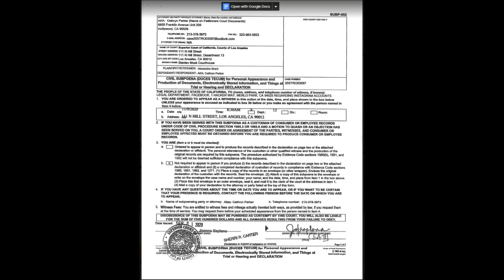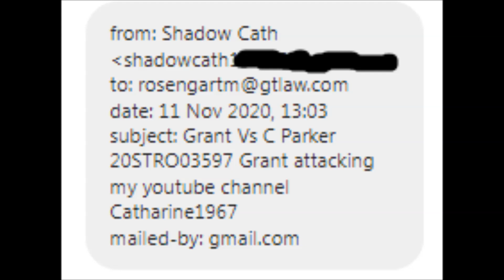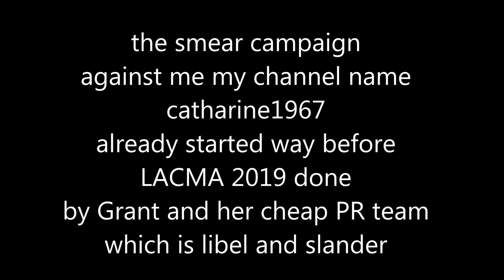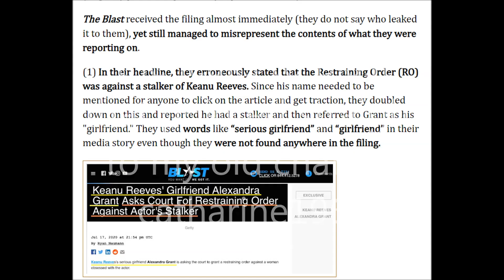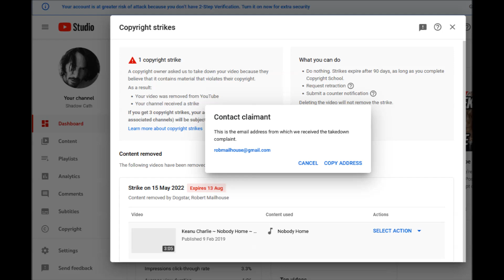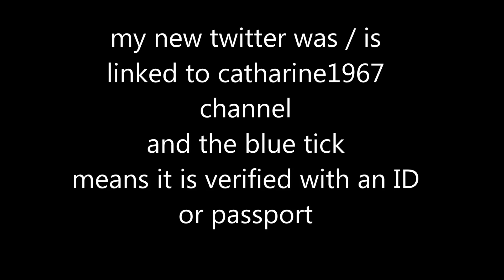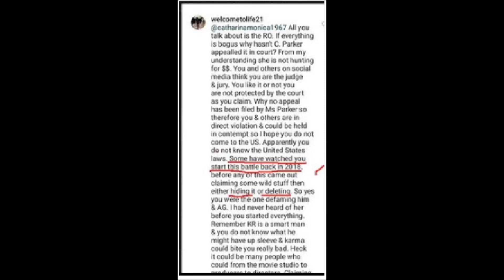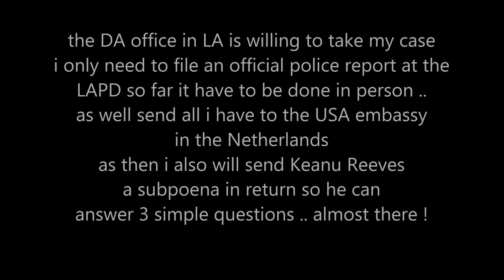Grant Vs C Parker my apostille with Birth certificate and all send to the Stanley Mosk court house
Grant Vs C Parker my apostille with Birth certificate send to the Stanley Mosk court house , i will contact the dutch courthouse soon
to see if the Stanley Mosk courthouse and the Judge send the birth certificate back since it is also property from the Netherlands itself
with the apostille i included the threats , the doxx revealing my private were abouts while i live on a secret address which was provided by the government from the Netherlands .. you only get a secret address when your life can be in immediate danger from a stalker .. but the doxx came from Grant and her cheap PR team .. the proof of the email that i did send to Rosengard from Green Berg traurig , the phone call to Greenberg Traurig in Amsterdam the Netherlands , the libel and slander trough videos uploaded by Grant and her cheap PR team with the attempt to smear my name .. and as last i included the deleberate attack by false flagging 4 vids from my main channel catharine1967 done by Rob Mailhouse .. while my channel is court evidence in that Bogus RO till 2025 which makes it tampering with evidence and witness tampering .. and well since Rob Mailhouse is an official Instagram influencer with his blue tick .. it makes him a public figure as well with their music band which is an official band for the public . i included the public email from Rob that became a part of the false flagging on a social and public platform i am just being transparent and all , so people can see what happened .. it is unheard of that public figures start to attack former fans of their band .. when they came back partly because of those same fans i do hope that Rob Mr Hot Shot enjoys all the emails from their left over fans .. for me it is simple court evidence as now Rob Mailhouse became a part of that Bogus RO as well and not in a good sense at all .. he was attacking victims that never should have bin listed in that Bogus RO i hope that when all is done Rob will spend some time in a federal prison because of witness tampering as well tampering with real court evidence after all that Bogus RO is still an open case till 2025 ; 18 U.S. Code § 1512 - Tampering with a witness, victim, or an informant

and the rest ( of the evidence )  i keep that close to the vest !!!
and if the video goes to fast .. hit the pause button

music i used is from Dahboo777 underground world news